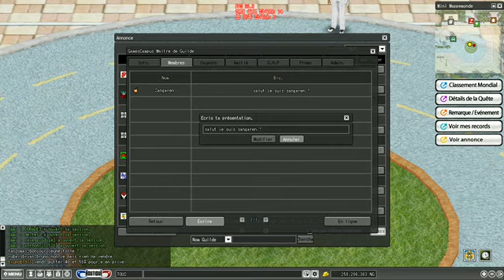ShotOnlive - EP05 - Le livre de la jungle Rufussienne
L'épisode a tardé un peu à arriver mais le voila en ligne !

Meers et Brunocia nous font partager leur amour fou pour les tigres, panthères et autres ours de la jungle pendant 2h30. Ensemble nous parlons du nouveau rufus et de la guilde le gang de malade.

Je m'excuse pour les problèmes de son, l'enregistrement n'est pas terrible mais je n'ai pas pu faire mieux pour rectifier le tire cette fois.